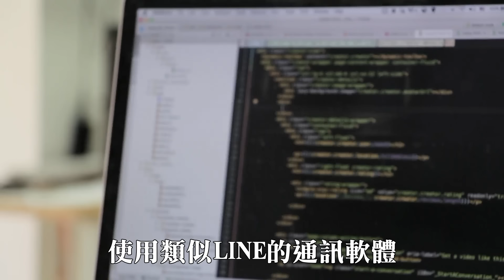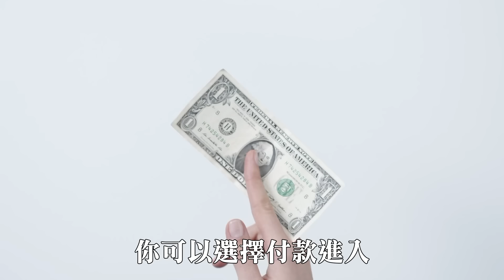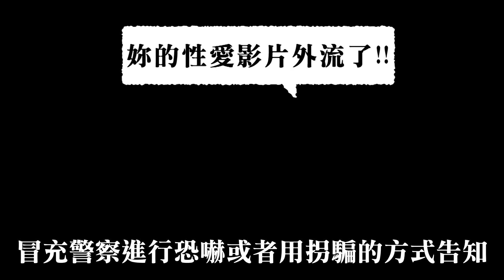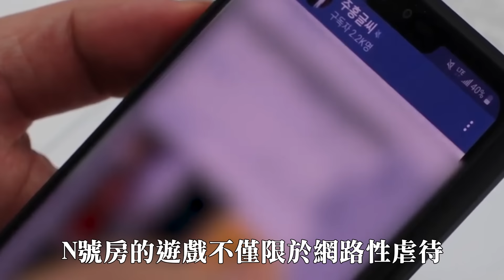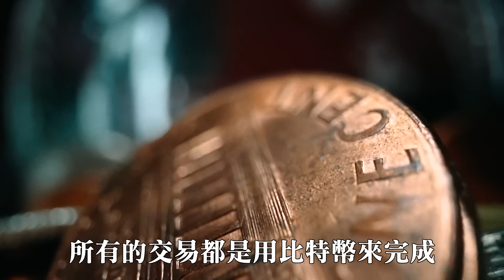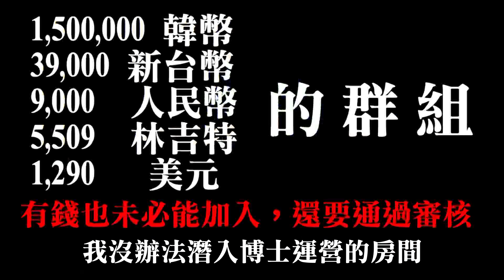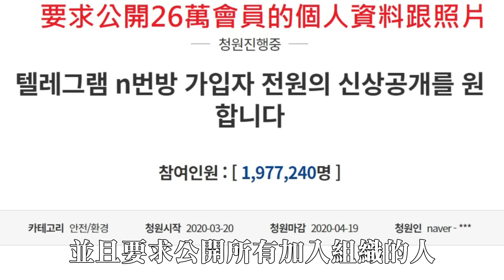【老王說】N號房記者完整實錄，超過1000位女性受害！這些女孩原來是這樣被操控的？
韓國一名記者，在2018年年初意外發現了一個可疑的連結，加入了『N號房』每天看到的受害者就有數千人...博士從孤兒院及社福機構取得女性個資來操控被害人.
這則影片，我沒開營利，因為我不想利用受害者來賺取一分一毫；
希望透過敘述這個案件，來讓大眾了解這些人的操控手段，
並在未來加以防範給予親朋好友警惕...
記者實錄翻譯來源@凤凰天使TSKS